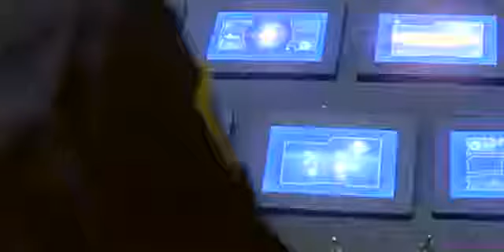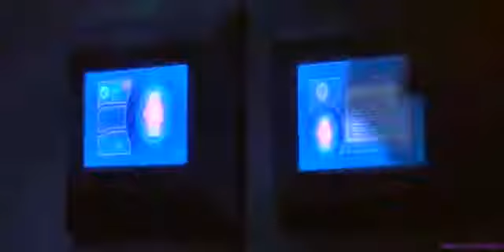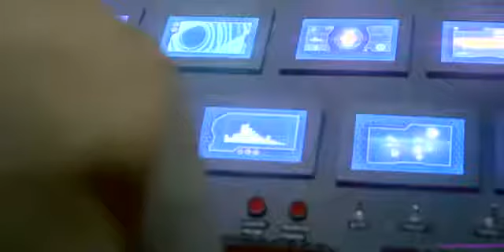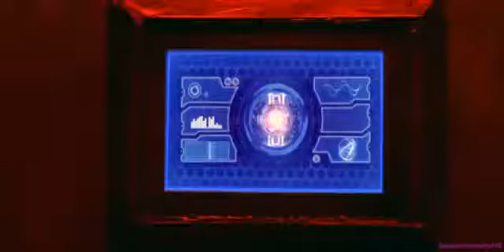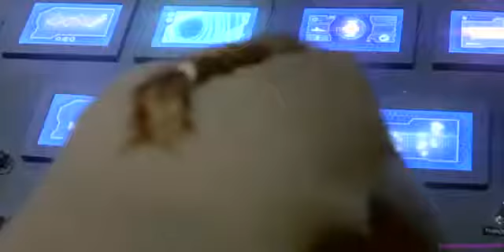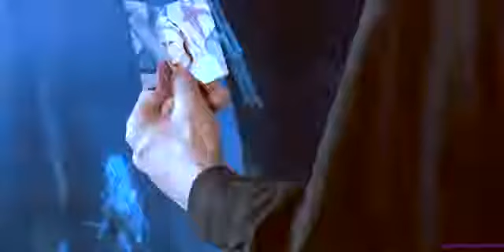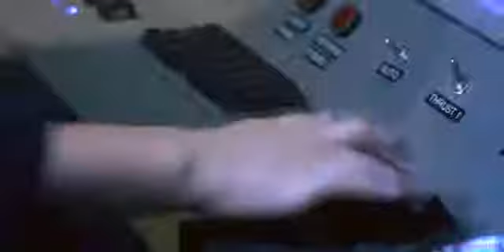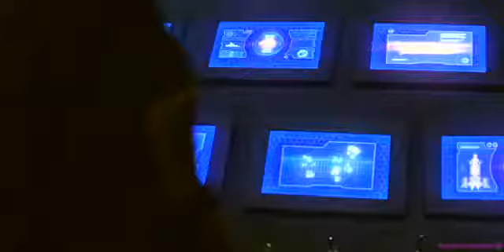Den sidste Ckaut plads fantasi HD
I 2065, Pegasus teammedlemmer er på udkig efter et nyt hus for menneskeheden.  De er på vej mod den nærmeste planet, som kan blive et nyt hjem til dem og en fortsættelse af den menneskelige race. Forskerne er overbeviste om, at denne verden ubeboet. Men en ukendt skib er opdaget i kredsløb om planeten.